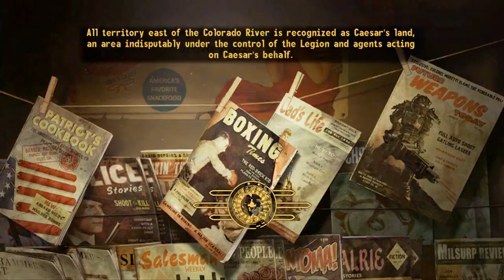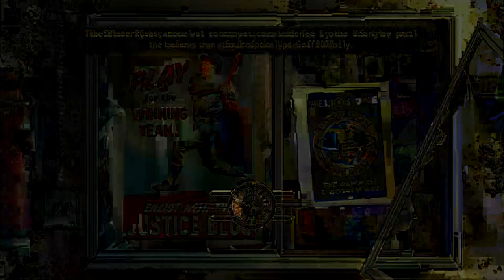Fallout New Vegas - Fallout 4 HYPE - Episode 13 - The Assault on Silver Rush